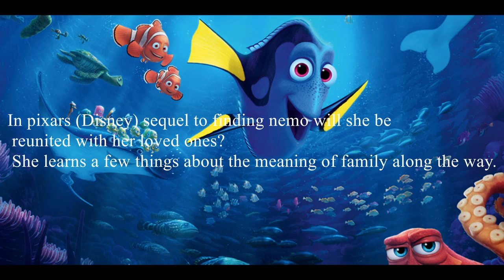Top selling movies of 2016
Captain America civil war, Finding Dory, The Jungle book, The secret life of pets, Deadpool.